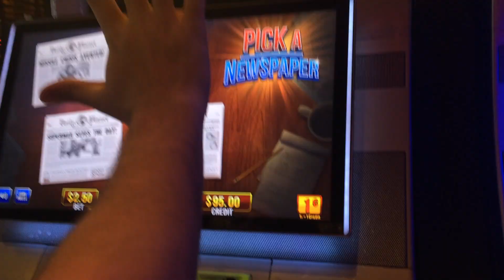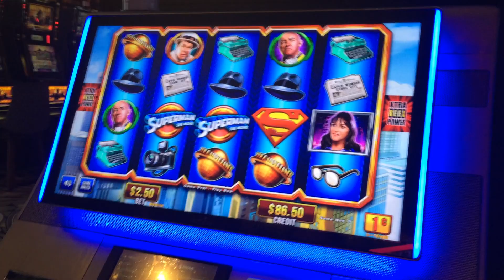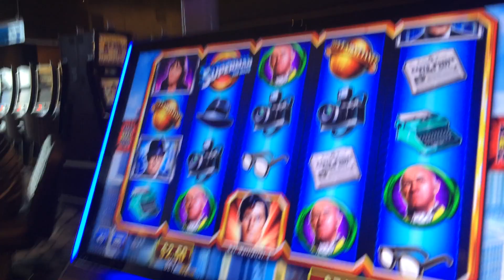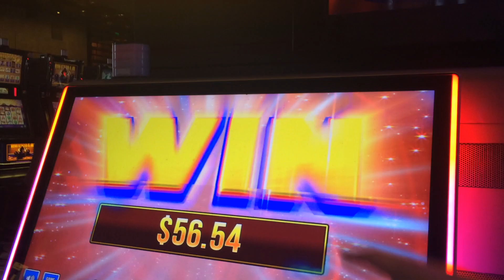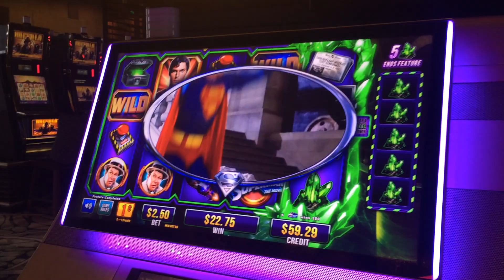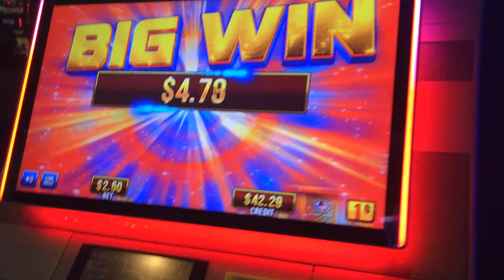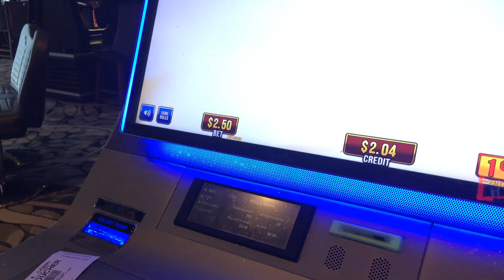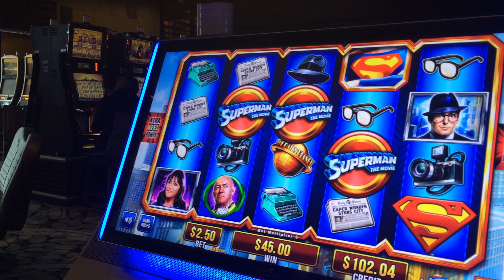EPIC COMEBACK!!! LIVE PLAY on Superman The Movie Slot Machine with Bonuses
As Seen on Casino Realness
Denomination - Penny
Total Bet - $2.50 Max Bet